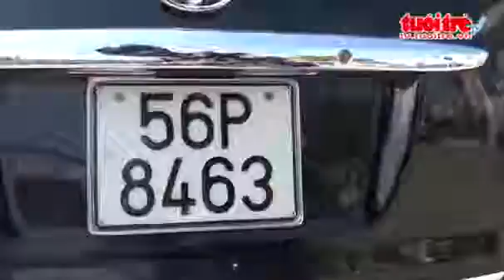Ôtô Tông Ngang Hông Xe Tải Lật Nhào Xuống Đường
(Nguồn: Tuổi Trẻ) Ôtô tông ngang hông xe tải lật nhào xuống đường